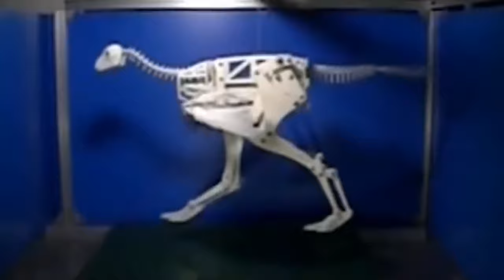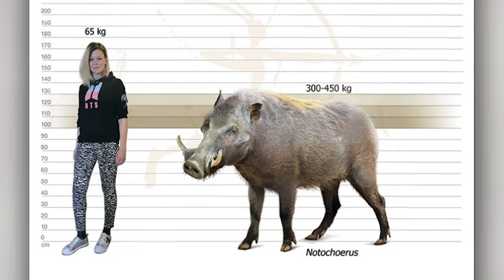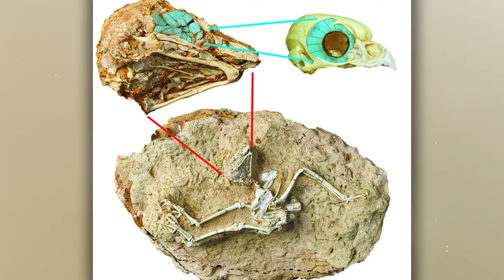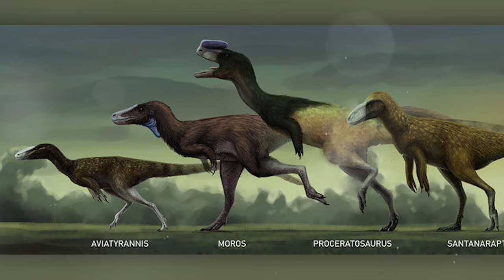Secrets of Paleontology | Mysteries of Amazing Prehistoric Creatures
The Secrets of Paleontology are fraught with many Mysteries of Amazing Prehistoric Animals. In this Video we will tell you about the most interesting news in Paleontology.